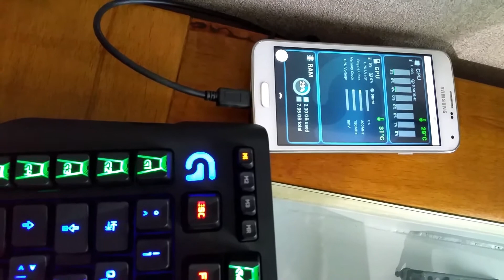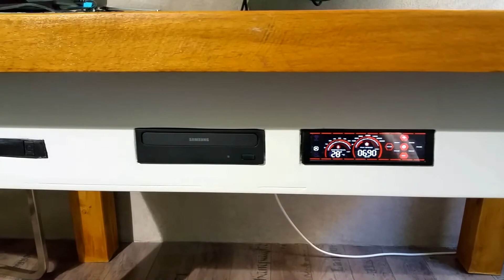PC Wassergekühlt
Komplett umgebaut auf Wasserkühlung Grafikkarte Radeon-R9-290x und Prozessor 7i Black Edition liegen zirka bei 32 Grad bis 60 Grad bei voller Auslastung.Der eigentliche Tisch besteht aus Roteiche.und wenn euch das gefällt den Daumen hoch